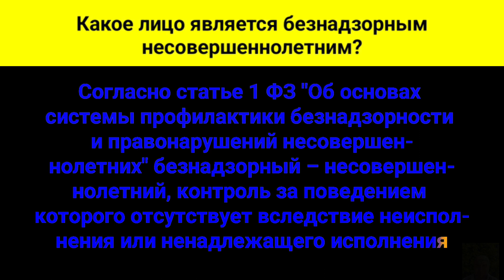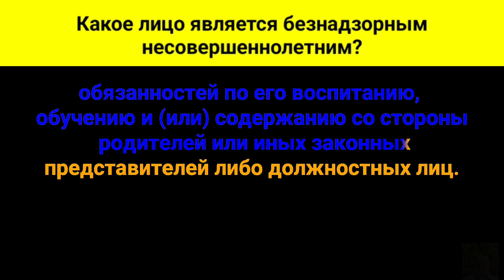Какое лицо является безнадзорным несовершеннолетним?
Согласно статье первой Федерального Закона  "Об основах системы профилактики безнадзорности и правонарушений несовершеннолетних", безнадзорный несовершеннолетний – это несовершеннолетний, контроль за поведением которого отсутствует вследствие неисполнения или ненадлежащего исполнения обязанностей по его воспитанию, обучению и (или) содержанию со стороны родителей или иных законных представителей либо должностных лиц.